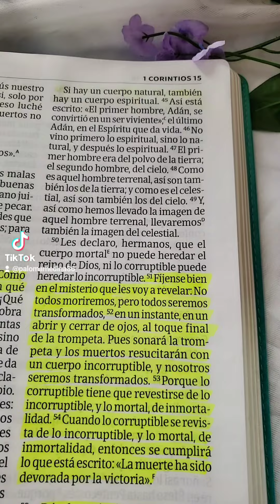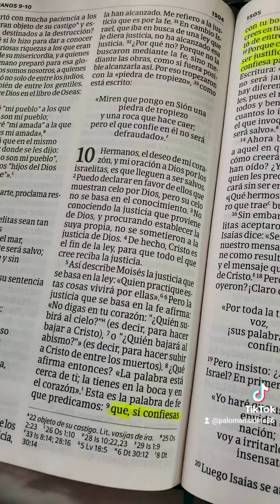Jesús vendra por aquellos que creen en El 🙌🥰